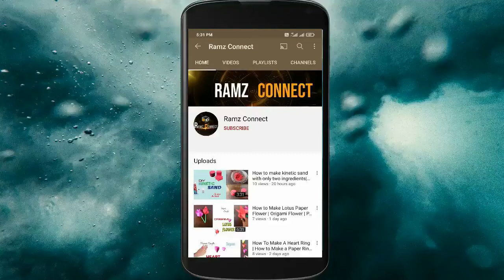Spray Painting for Beginners | Toothbrush and Water colors | How to do painting with toothbrush |DIY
Simple painting technique using toothbrush and water colors.
Spray the paint over masked objects to create a new art.

Materials Needed:
- Drawing sheet
- Acrylic or Water Colors
- Tooth brush
- Masking tape
- Paper Maple leaf

About Ramz Connect Channel:
Are you looking for DIY - Origami, Crafts, Drawing, How to do it, relaxation music, Cooking?